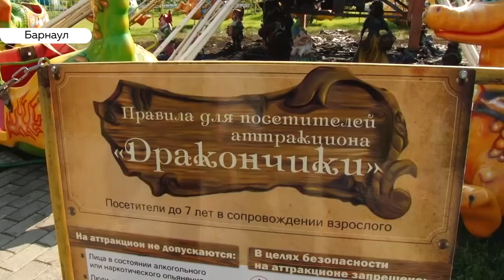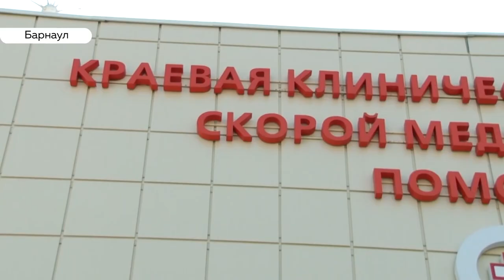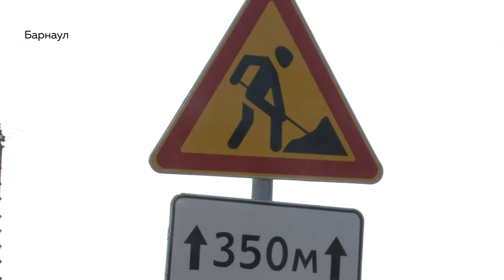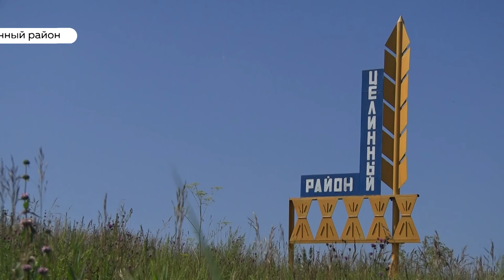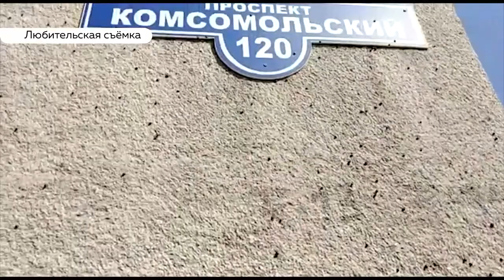«День с Толком». 17.09.2019. Выпуск 19:30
- Дракончики загорелись. В чем причина пожара на аттракционе в барнаульском парке «Арлекино»?
- Второй парк Зарядье или ресторан? Есть ли шанс у особняка Поскотинова в Барнауле получить новую жизнь?
- Ну очень много. Что ищут божьи коровки в краевой столице?